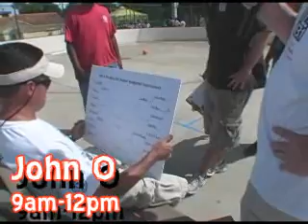103.1 The Buzz Dodgeball Tournament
The Offical Buzz Dodgeball Tournament Video. Florida's New Rock Alternative 103.1 The Buzz Hosted its first Dodgeball Game at Phipps Skate Park in October 2007. Congrats Jones Equipment. Thanks for all the support from our listeners and the Buzz Staff.